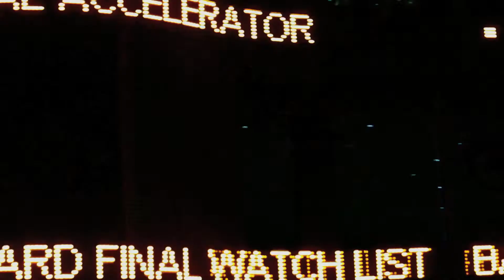Auda Mars - War Outside